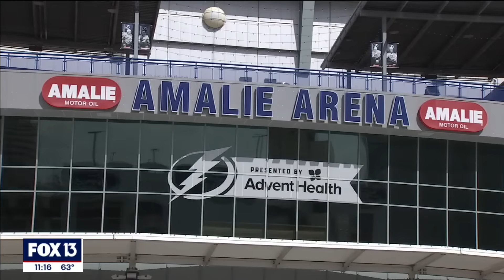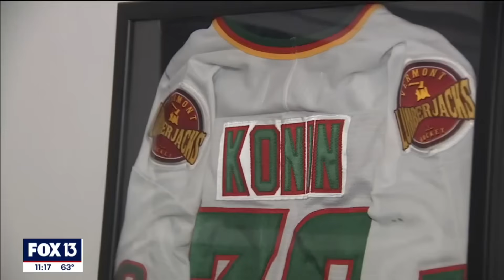NHL: Emergency Goalies Part 4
Chapters:
0:00 - David Ayres
3:58 - Byron Spriggs
4:31 - Kyle Konin
8:38 - Kyle Shapiro
10:31 - Tom Hedges
12:37 - Matt Berlin